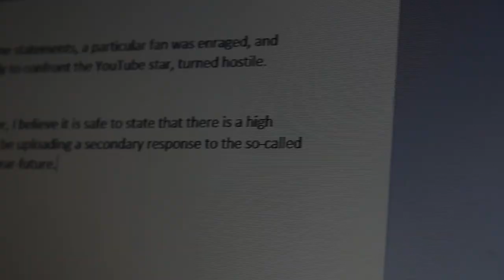HACKMI IS CONFRONTED BY THE FANS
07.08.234DN. An immensely angry Hackmi fan is taking the law into his own hands. This won't be good for his reputation. What will the public think???
Credits:
DAN WHITE
Hackmi? (nah we got a double)
White kid (narrator nick)
mchad001
depression

Actual credits:
Hackmi
Will
Filmed by Rhys.W
mccad001
dude ur metroid stuff was awesomer than this